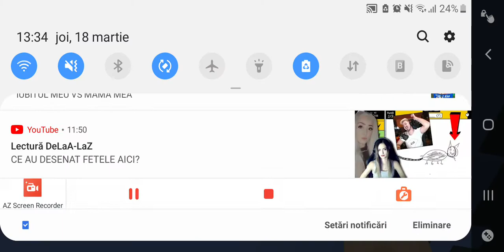Blockman go ep #187